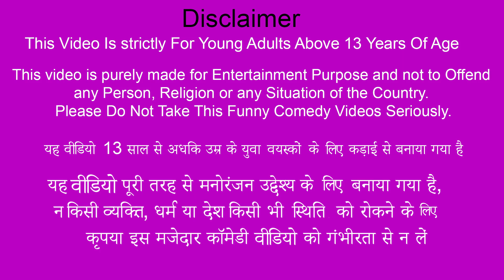विशाल तरबूज आइसक्रीम Giant Watermelon Ice Cream Hindi Comedy Video Must Watch New Funny Comedy Video